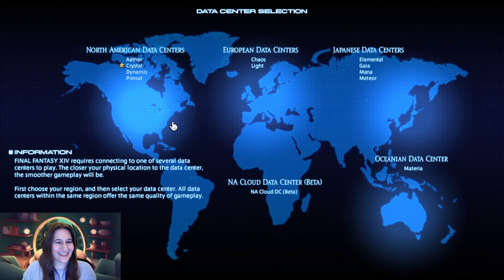Let's Play Final Fantasy XIV - Episode 1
Welcome to the recording of our first Livestream!  Today we start on a new adventure series in Final Fantasy XIV (14) - A Realm Reborn.  Come join us as we enjoy the opening cutscenes and begin the story.

For now we selected the Archer (Bard) as our starting Job... but really it was a hard choice.  We'll see how this job goes for a while, but we may end up switching just to try out the new classes in the future.

This game will be live streamed on Saturday mornings and Wednesday evenings PST time.